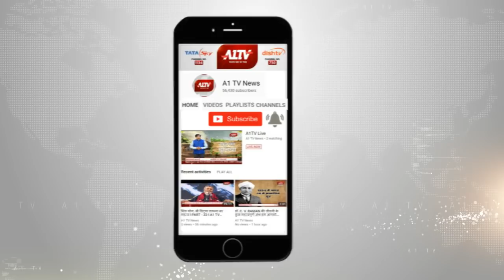बीजेपी में प्रेशर पॉलिटिक्स हावी, सोनाराम ने बीजेपी मुख्यालय पहुंचकर रखी अपनी बात